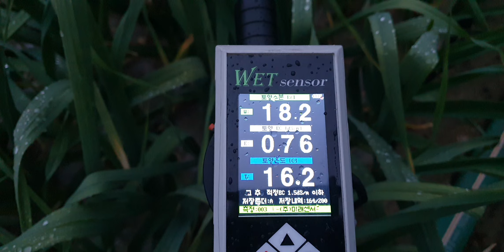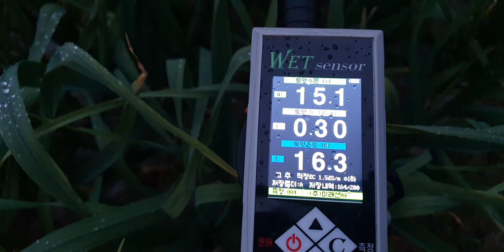창녕 마늘 비료량 웃비료 요소 다수확 엽면시비 설탕 저장양분 황금알농법